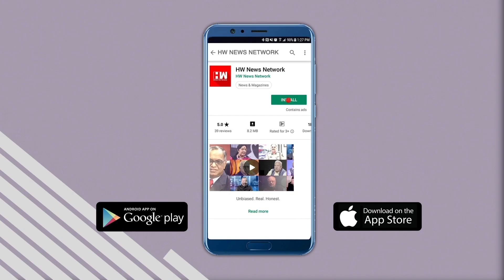किरीट सोमय्यांना नाक घासायला लावणार! - Anil Parab | Kirit Somaiya | BJP Shivsena | Eknath Shinde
किरीट सोमय्यांनी आरोप केलेलं कार्यालय माझं नसून ते वांद्र्यातील सोसायटीचं आहे, आणि त्याचा लेखी पुरावा म्हाडाने दिला आहे, हा पुरावा किरीट सोमय्यांना नाक घासायला लावेल असं शिवसेना नेते अनिल परब यांनी म्हटलंय. ज्या अधिकाऱ्याने कोणतीही शाहनिशा न करता नोटीस पाठवली त्यांच्यावरही कायदेशीर कारवाई करणार असल्याचं अनिल परब म्हणाले.